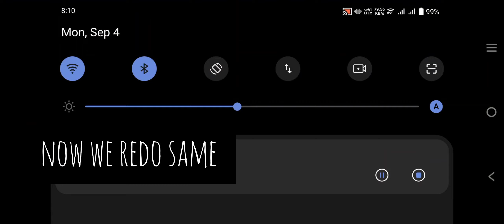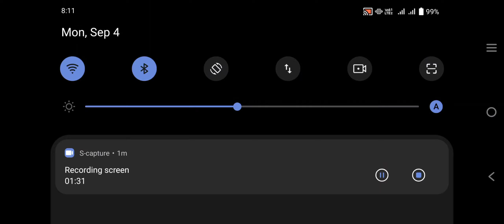The Wolf - How Spenders can cheat and not get banned 🫣 | RIP F2P players